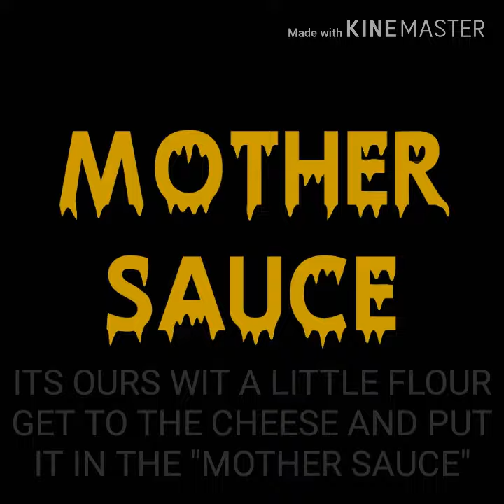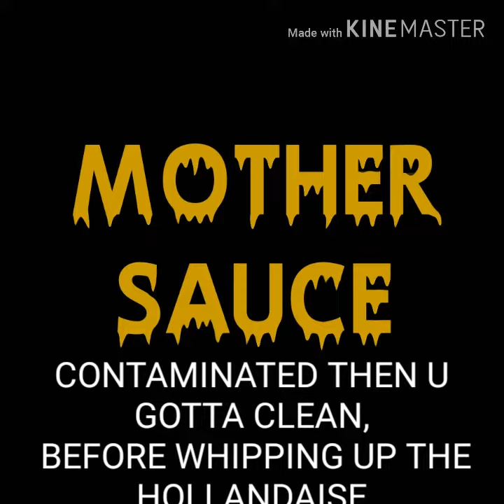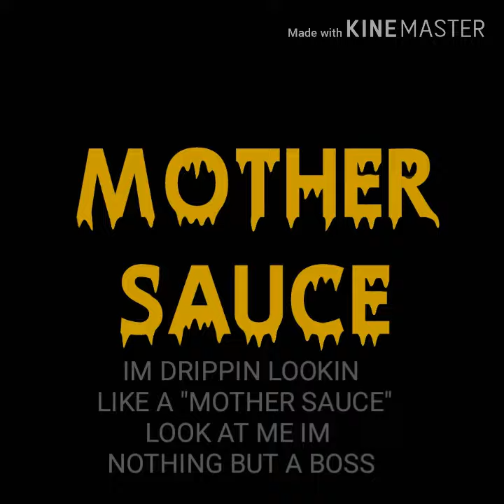Mother Sauce Official Lyric Video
MOTHER SAUCE LYRIC VIDEO
Written by BN